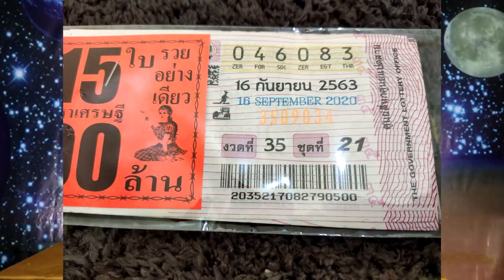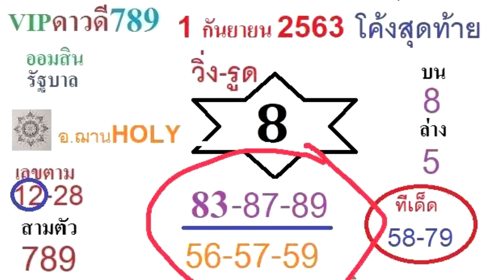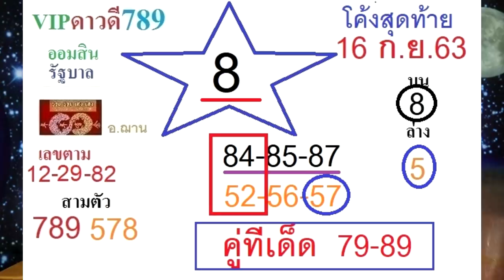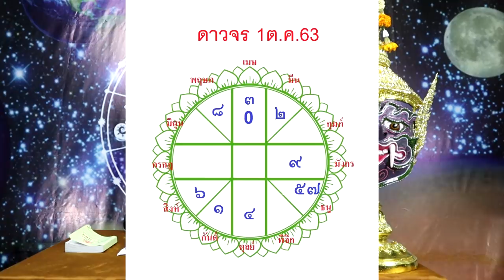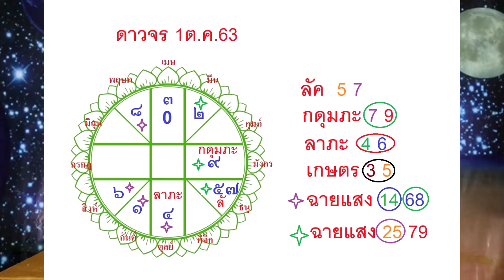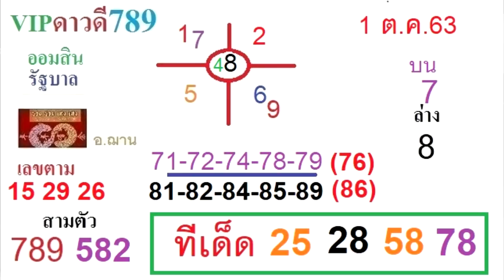มาแล้ว..เลขนำโชคจักรราศี 1 ต.ค.63 โดยอ.ฌานHOLY